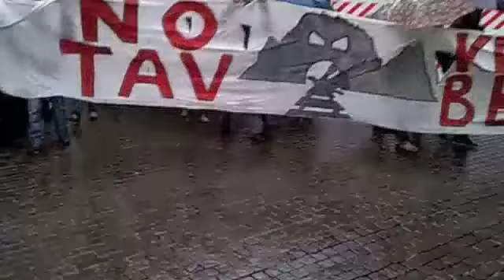Corteo No Tav e blocco del Freccia Argento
A fianco della Valsusa e contro il TAV in Trentino